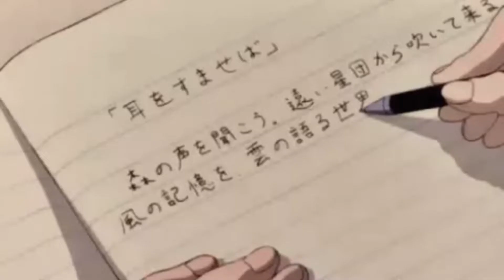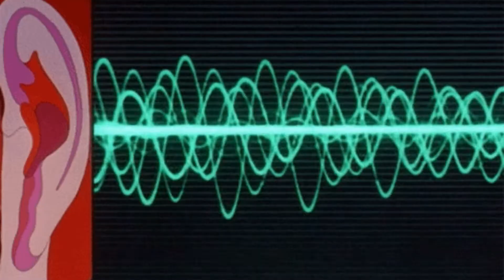Beabadoobee - Beatopia | RESEÑA DEL ÁLBUM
Todavía se siente como si el mejor álbum de ella aún estuviera por delante, pero Beatopia es un emocionante paso adelante para beabadoobee y una tentadora visión de adónde podría ir a continuación.

Fav.Tracks: 10:36, Sunny Day, See You Soon, The Perfect Pair, Lovesong, Picture of Us, Don't get the Deal, You’re Here That’s the Thing

Bitcoin: 33KkWgk3U25nwhcJqdYhCv13VkDzbgdeFy
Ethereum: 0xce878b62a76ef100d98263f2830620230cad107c